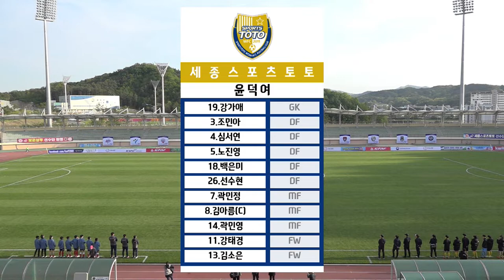HL l 2021 WK 1R l Boeun vs sejong – 2021 04 27 l 보은상무 vs 세종스포츠토토